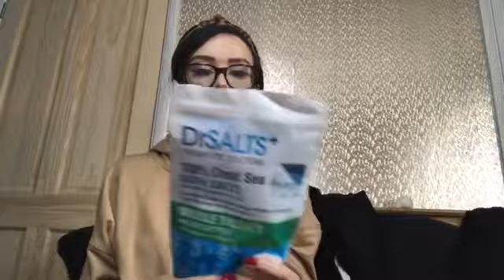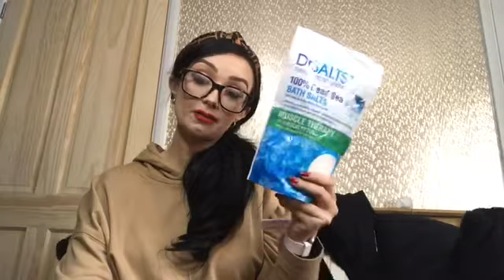HALF MARATHON VLOG 3 - 10 mile run, salt baths & pro tips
Hi Guys!

Here’s my weekly half marathon training vlog featuring my longest run yet!